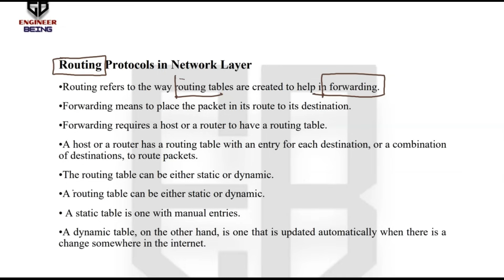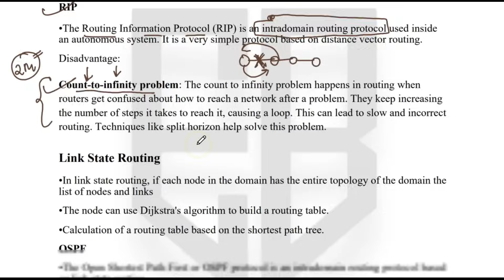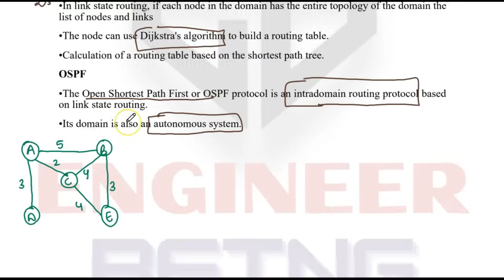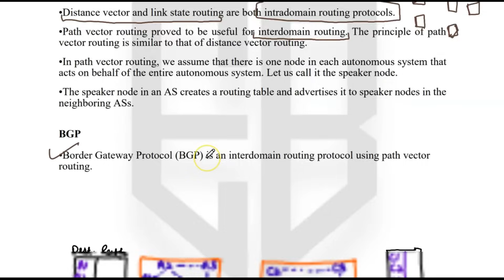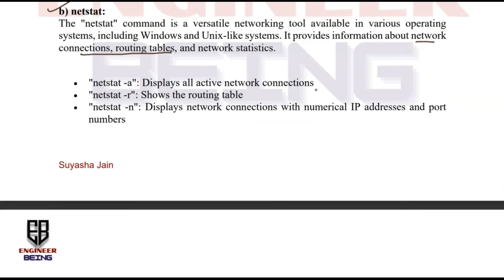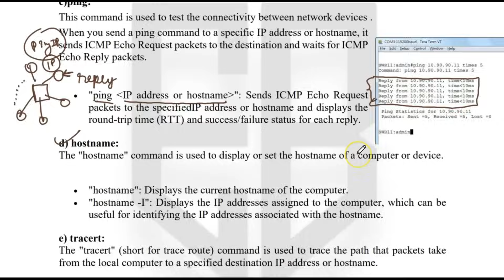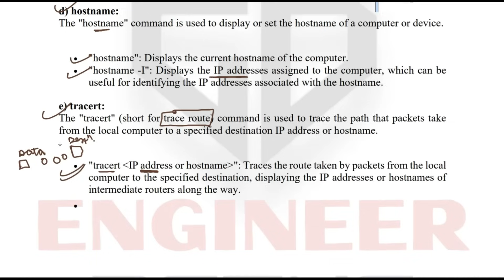Unit-3 Part-5 | Computer Network | Routing protocols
Hey Guys,
Here is Unit-3 Part-5